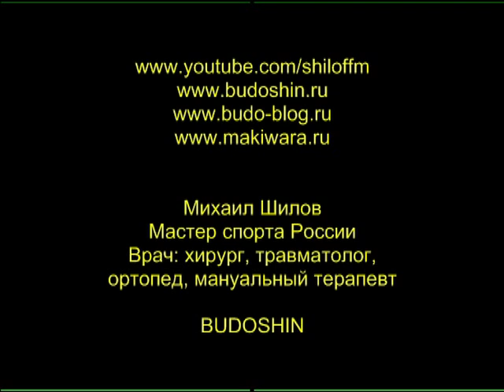Подкасты за рулём. Быстрое повышение функциональной подготовки в жару.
Видео из серии "Подкасты за рулём"